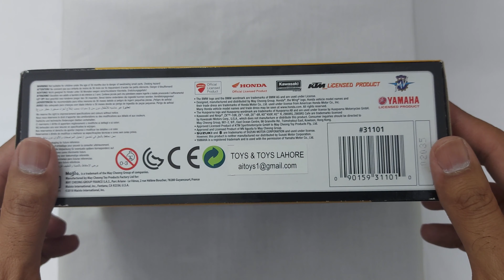BMW Street bike 1:18 model unboxing 4k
Complete bike is plastic but with awesome finish. Always gives feel of diecast model